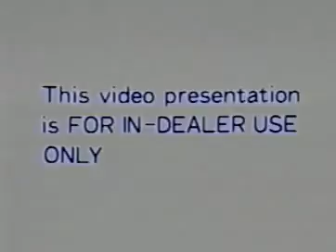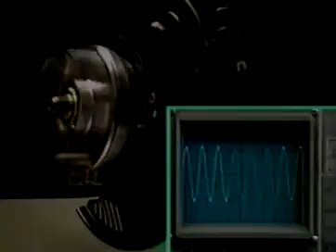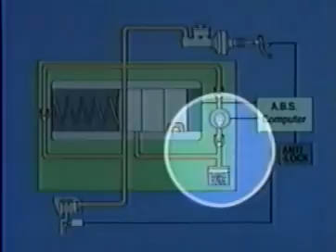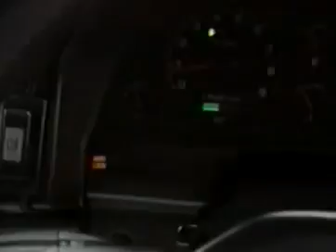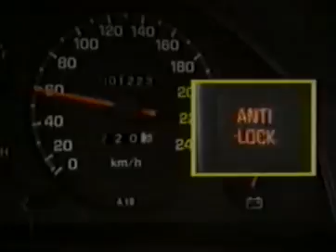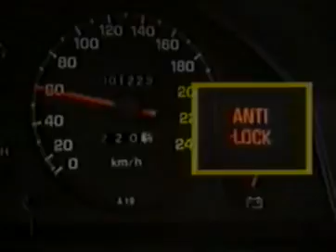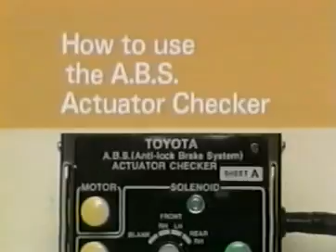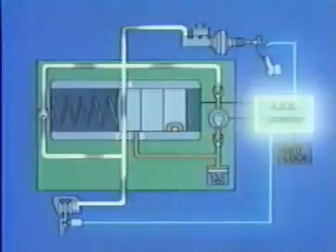Toyota service training - abs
Toyota service training